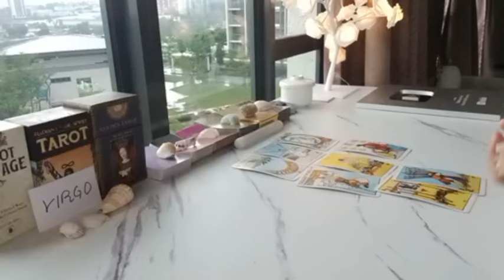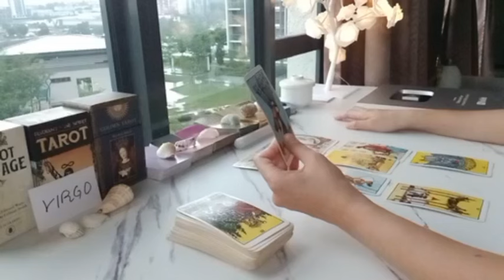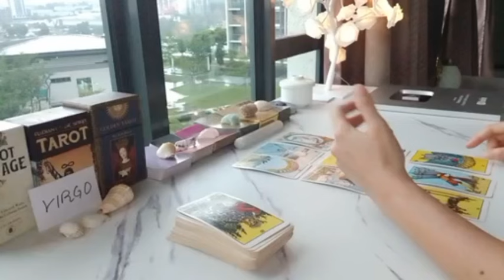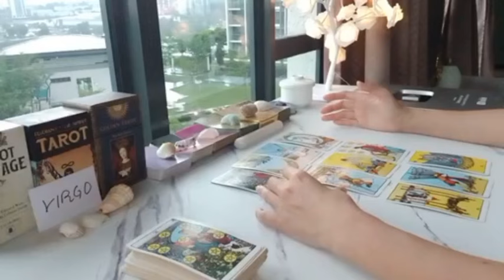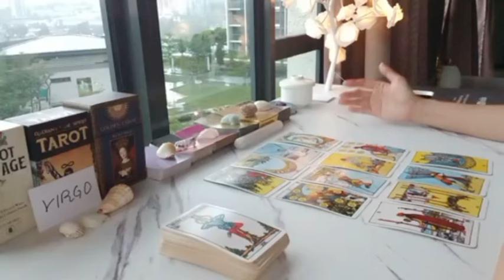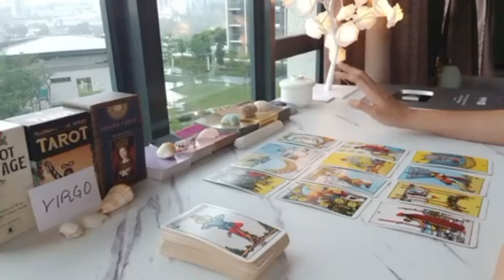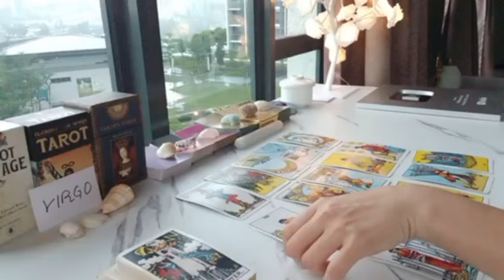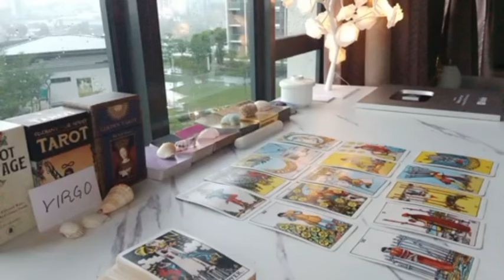VIRGO ❤️ THEY DON'T TRUST YOU, SUSPICIOUS OF......❣️ MARCH APRIL 2024 TAROT TODAY LOVE MESSAGE